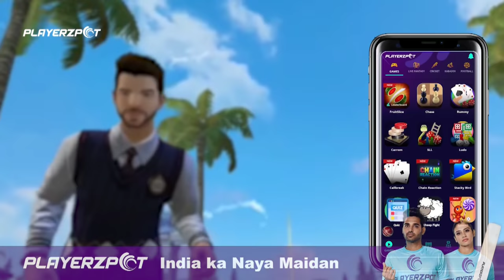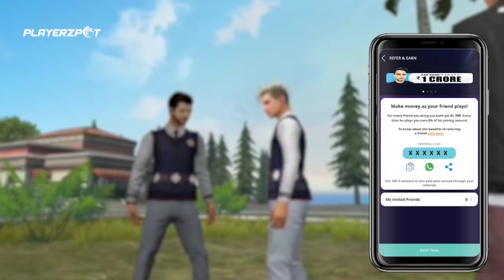Free fire Player Short film | Comedy | Mass Gamer Mahendra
Play your favorite games like Ludo, Snakes and Ladders, Housie Quiz, Sheep Fight, and Sports only on 100% secure Playerzpot Gaming App

Thanks !!!